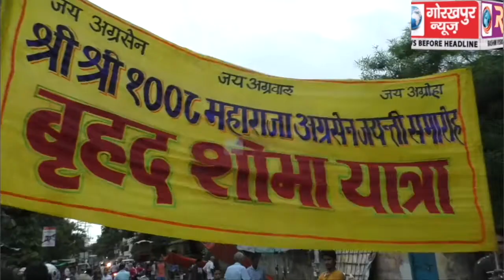महाराजा अग्रसेन की 5143वीं जंयन्ती पर निकाली गयी भव्य शोभा यात्रा, सुसज्जित झांकिया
महाराजा अग्रसेन की 5143वीं जंयन्ती पर निकाली गयी भव्य शोभा यात्रा, सुसज्जित झांकिया बनी लोगों के आकर्षण का केंद्र